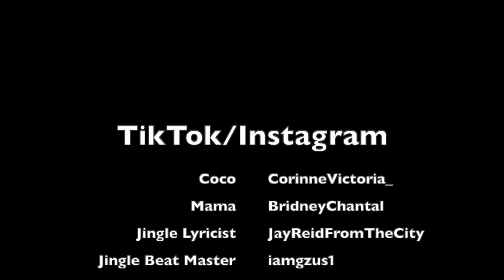Where is my Mama?!! : Coco Just Being Coco: Season 4 Episode 2